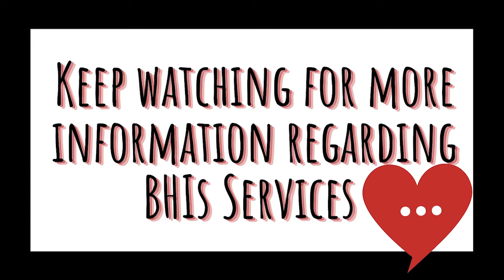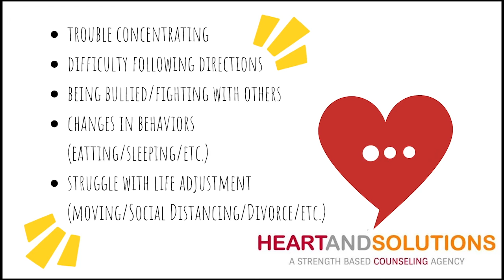BHIS Activity- Whiteboard Conversations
Curious about what our Behavioral Health Intervention Services (BHIS) Program is all about? Meet Kendra! Kendra is one of our BHIS Providers from the Waterloo area and she'll show you an example of an activity that we do in sessions that you can try on your own! At the end, keep watching for information about what BHIS is and how you can get started with our services!